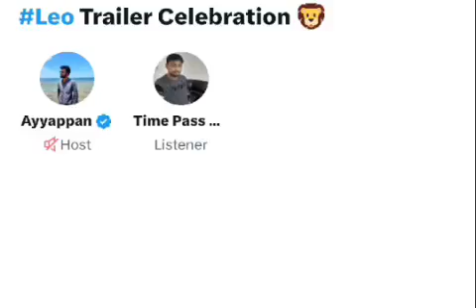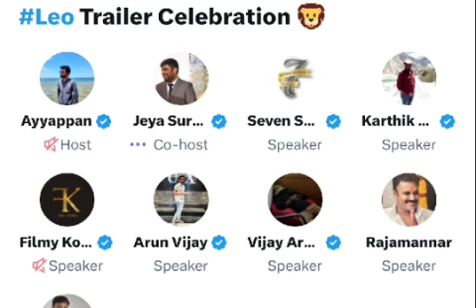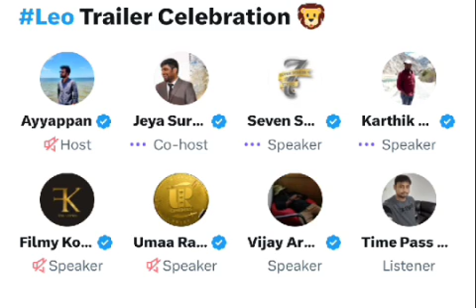Leo trailer பாத்துட்டு Thalapathy சொன்ன அந்த வார்த்தை - Lalit kumar Latest interview time pass spac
Video about karthik ravivarme twitter time pass space at every night 11.45pm. Leo producer latest interview lalit kumar latest interview
discussing about movie review, box office collection, fans fight & politics. fans sharing their thoughts in twitter time pass space.leo interview lalit kumar time pass space leo producer latest interview 7 screen studio lalit kumar leo producer latest interview
rajini fans fight in twitter time pass space